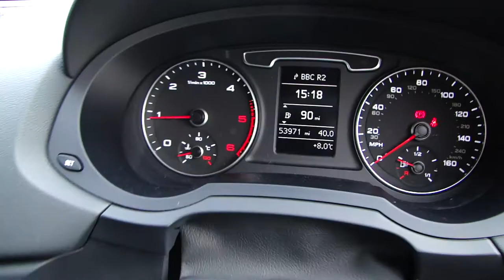2013 Audi Q3 2.0 TDI S-Line Quattro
Our Georgeous Audi Q3 2.0 TDI Quattro S-Line, In Glacier White, With Black Fine Nappa Leather, Audi Service History, And Audi Towing Equipment.